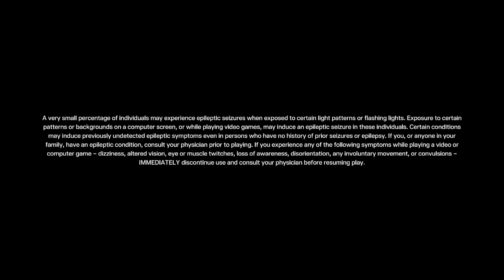Saturday Night Rainbow 6 Extraction, I am Back!!!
Hey everyone I back to making content for yawl I hope you enjoy!!!